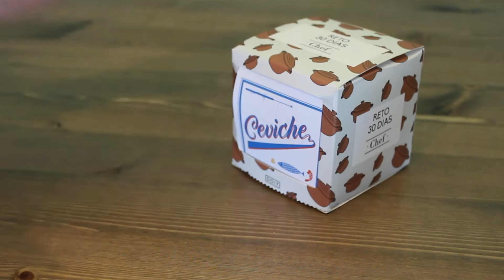Ceviche. Día 2 Reto 30 días Chef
Día 2 Reto 30 días Chef. Cheviche de Lubina. El Ceviche es originario de Perú. Es pescado fresco cocinado con los jugos de cítricos, limón, lima...

SIGUE AL GUERRERO POR LAS REDES